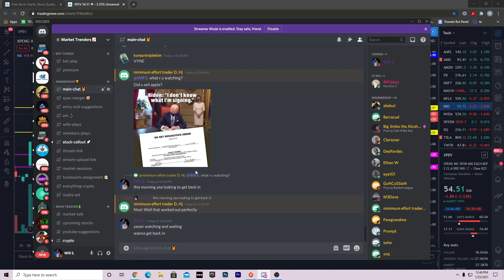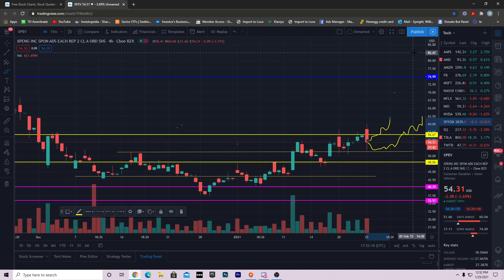XPENG STOCK WENT CRAZY TODAY!? | MARKET MADNESS!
Channel for all things related to the stock market!

Want an exclusive membership where I go live with you every night before the market opens?!👇

If you liked this video make sure to comment/subscribe/ like the video and if you would like to see any video on a certain topic just let me know and I will be glad to make one